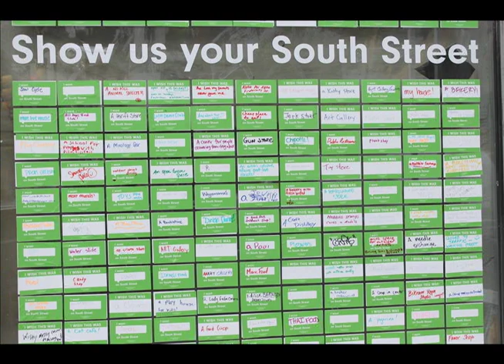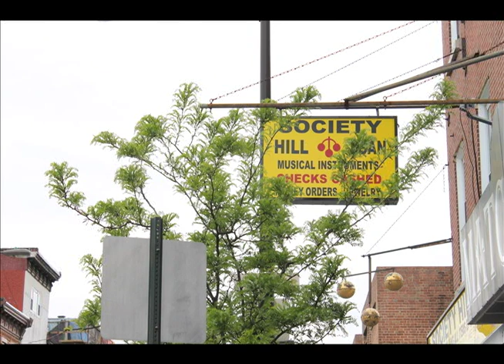Photo Project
A photo presentation of an interview conducted with Nat Leonard of Society Hill Loan on South Street